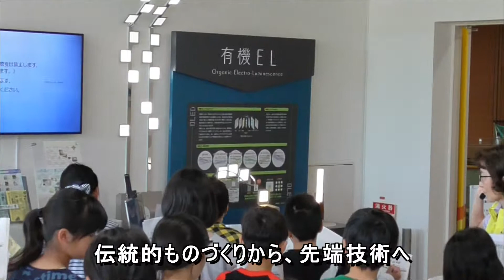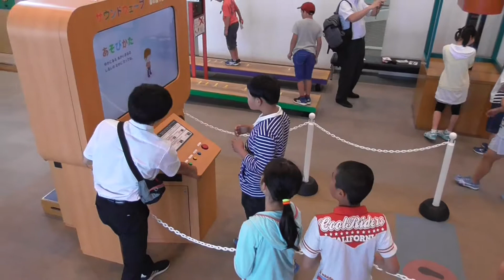社会科見学 山形県産業科学館で まなぶ・あそぶ 科学と産業